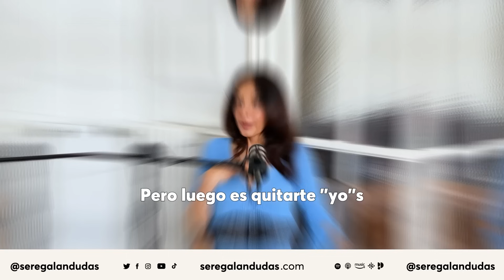389. ¿Por qué soy así? | Inma Brea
¿Por qué somos cómo somos o creemos en lo que creemos? La respuesta puede ser compleja ya que son muchos los factores que construyen nuestra identidad y requiere de mucho autoconocimiento identificar de dónde vienen nuestras creencias pero… ¿somos todo lo que podemos ser? ¿y si somos más de lo que vemos? Cambiar el concepto que tenemos de nosotros mismos toma tiempo, pero empezar escuchar a nuestra intuición puede ayudarnos a ver todas las posibilidades que existen para nuestra vida.

Si quieres saber cómo puedes identificar esos patrones que te limitan y que ya no te funcionan y comenzar a construir una realidad que se sienta auténtica para ti, este episodio que grabamos en España con Inma Brea, coach y mentora en comportamientos humanos e identidades sociales, es para ti.

 Quédense con nosotras y si les gusta el episodio no olviden calificarlo y compartirlo. No olviden seguirnos para estar al tanto de los que vienen.

En este episodio encontrarás información sobre:
👉 “Yo soy” consciente e inconsciente
👉 ¿Cómo se construye nuestra identidad?
👉 ¿Cuáles son las creencias que nos limitan y de dónde vienen?
👉 ¿Qué ideas tienes sobre ti mismo y misma?
👉 Victimismo y responsabilidad emocional
👉 ¿Cómo comenzar a conocerte mejor y saber lo que quieres?
👉 Explorar para encontrar nuestro “yo” más auténtico y liberarnos de los juicios
👉 Herida del rechazo
👉 Diferencia entre un deseo genuino y el ego
👉 ¿Cómo cambiar el concepto que tengo de mí?

¿Te has preguntado alguna vez qué sucede después del “y vivieron felices para siempre"? Nosotras también, por eso creamos nuestro ESPECIAL DEL AMOR, en donde a lo largo de 9 episodios, exploramos qué puede acabar con el amor y qué lo deja crecer. Lo puedes escuchar solamente en Podimo sucribiéndote hoy y te regalamos los primeros 45 días GRATIS.

Si te interesó este episodio, también puedes escuchar:
367. No sé quién soy ni lo que quiero | Alfonso Ruíz
361. Cuestionar lo que creo sobre mí | Zuria Vega
Que tus limitaciones no te detengan Día 69 Año 3
¡Adiós a las creencias limitantes! -Día 126 Año 2

Conoce más sobre este tema, sobre nuestra invitada y sobre los libros que recomienda gratis

Si tú o alguien que conoces necesita ayuda, pueden encontrarla

¿Quiénes son SeRegalanDudas?
Lety Sahagún, conductora y conferencista; y Ashley Frangie, fotógrafa mexicana, se unen para crear Se Regalan Dudas Podcast. Un proyecto premiado como podcast #1 entre los oyentes de habla hispana en plataformas principales como Spotify, Apple Podcasts, Amazon Music y Google Play.

Se Regalan Dudas es un espacio donde pueden conectar con todos esos temas que les interesan y regalarnos sus dudas. ¡Hablamos sobre amor propio, sexualidad, familia, relaciones y más!